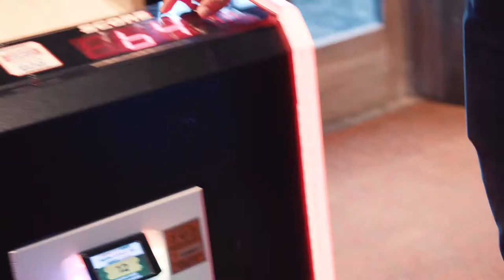EXPLORE ROUND ROCK: Bass Pro Shop